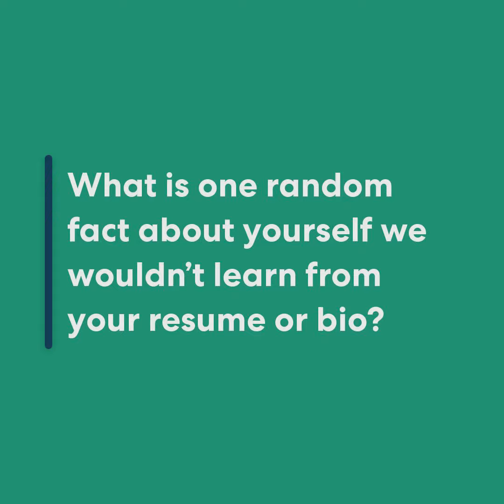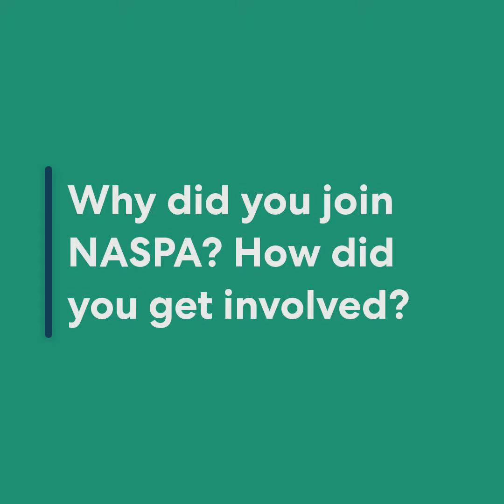2023 NASPA Awards—Robert H. Shaffer Award Recipient: Dennis Gregory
Robert H. Shaffer Award for Academic Excellence as a Graduate Faculty Member: Dennis Gregory